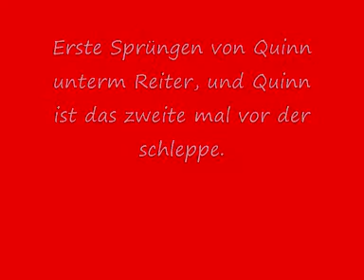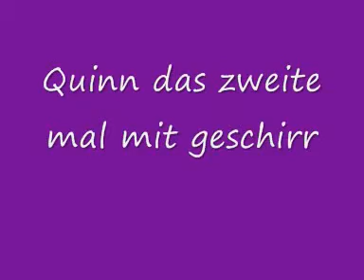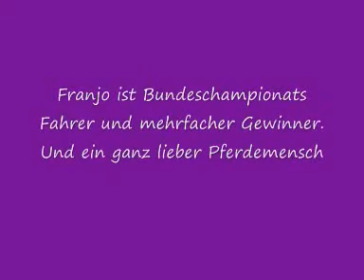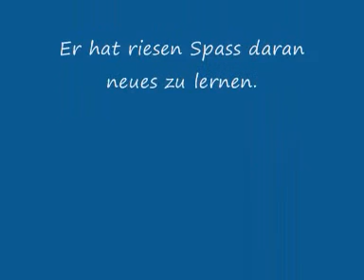Quinns erste Sprünge und das zweite mal vor der schleppe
Quinn macht mit mir seine ersten Hüpfer unterm Reiter (freispringen hat er schon mal gemacht). Franz-Josef May bildet Quinn zum Fahrpferd aus, nach dem dritten mal vor der schleppe ging es schon vor die Kutsche im zwei spänner. Quinn hat das alles super gemacht als ob es das normalste von der welt ist. Dazu kommt auch noch bald ein video.